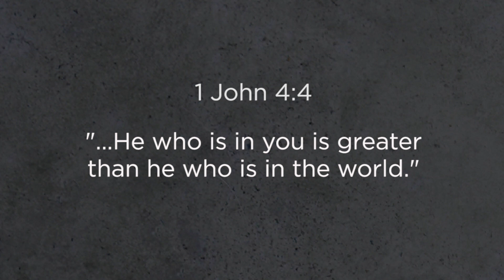Andrew McCourt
The Christ follower’s reality: What’s (Who’s) on the inside shapes how we respond to what’s on the outside! @AndrewMcCourt